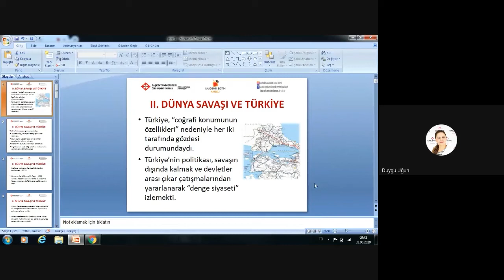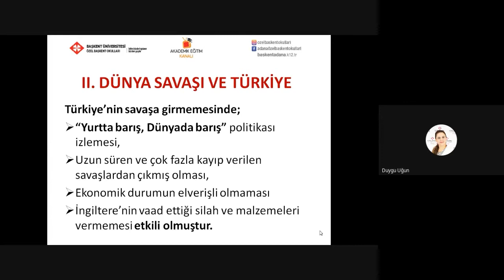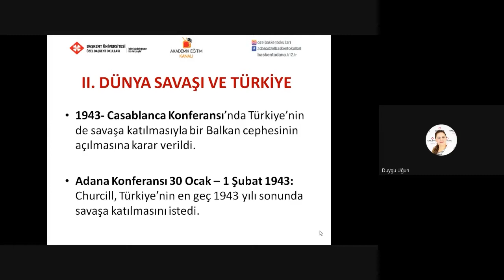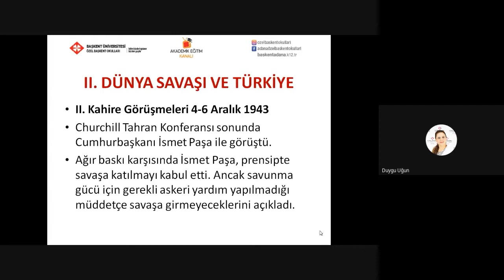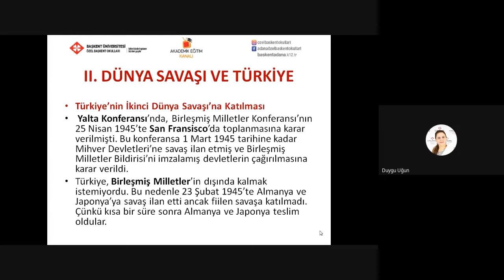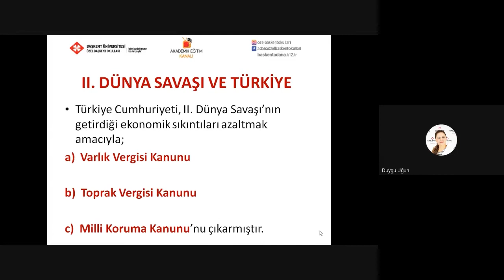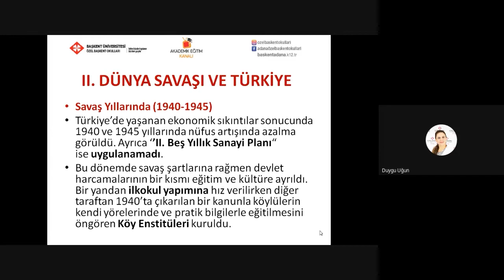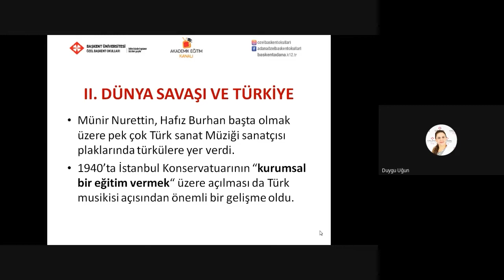41- İkinci Dünya Savaşı ve Türkiye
ÖZEL BAŞKENT OKULLARI 12. SINIF TARİH DERSİ